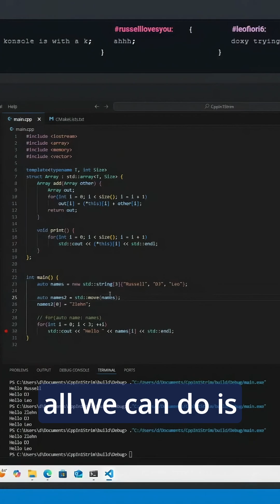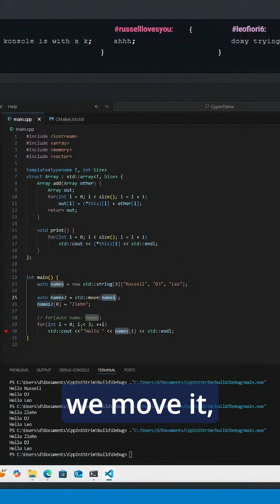Moving Allocated Memory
Normal/Smart pointers don't do anything to help us move memory!